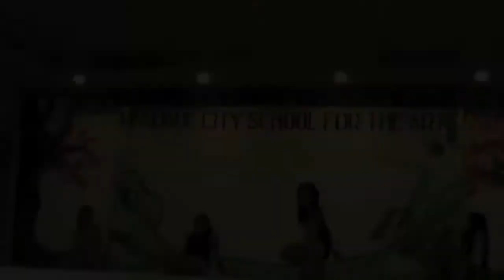Falling In Love - MCSFA's 2ne1 Performance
MCSFA's 2ne1 performs Falling In Love on our Music Fest 2014.